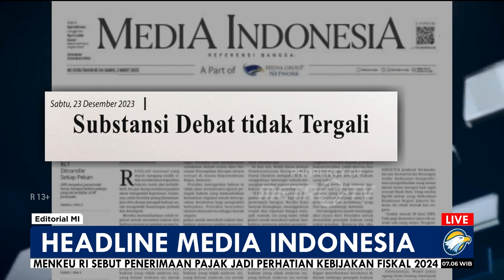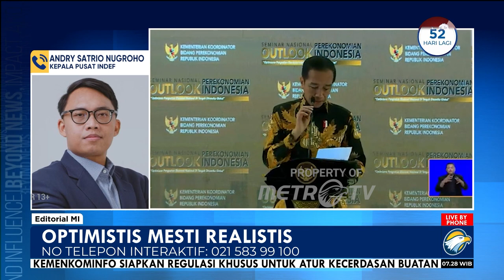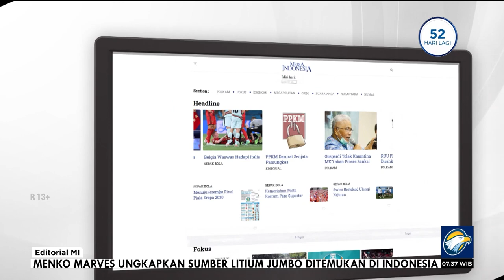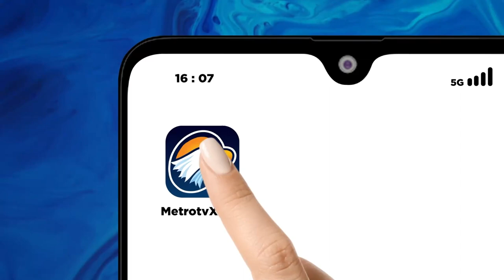Bedah Editorial MI - Optimisme Mesti Realistis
OPTIMISME diyakini menjadi s3nj4t4 saat menghadapi kesulitan. Kaum optimis yakin hampir semua masalah dapat diselesaikan dengan kerja keras dan pola pikir yang tepat.

Sikap optimistis itu berulang kali berupaya disampaikan oleh Presiden Joko Widodo. Termasuk saat ia berbicara di forum Outlook Perekonomian Indonesia yang diselenggarakan Kementerian Koordinator Bidang Perekonomian, kemarin. Ia dengan yakin mengatakan akan menamai 2024 sebagai tahun optimistis.

Bagi Jokowi, optimisme tersebut berbekal kinerja perekonomian dan situasi politik yang dingin menjelang Pemilu 2024. Presiden menekankan, yang penting ialah konsisten kerja keras, kerja sinergis antara pemerintah dan swasta, serta kerja yang berkelanjutan.
Di kesempatan itu, Presiden memaparkan sejumlah indikator, seperti ekonomi Indonesia yang tumbuh dalam rentang 5%, angka inflasi di bawah rata-rata global, penyerapan tenaga kerja naik, purchasing managers' index (PMI) manufaktur Indonesia masih di level ekspansif, neraca perdagangan surplus, serta indeks keyakinan konsumen (IKK) yang masih menunjukkan keyakinan kuat.

Ia tentu ingin menularkan optimisme untuk memberikan harapan kepada publik. Akan tetapi, saat ini, rakyat tidak butuh sekadar harapan. Apalagi kalau ternyata pepesan kosong.

Pemerintah tidak boleh hanya melempar atau bahkan mengumbar jargon optimisme. Selaku penyelenggara negara semestinya pemerintah memberikan solusi konkret atas segala kemungkinan yang berpotensi mengganggu kinerja ekonomi ke depan. Bukan sekadar meninabobokkan.

Semisal, fakta bahwa deindustrialisasi sudah berlangsung sejak 2020 atau hampir satu dekade kepemimpinan Joko Widodo. Berarti belum ada solusi jitu selama nyaris 10 tahun terakhir. Belum ada industri manufaktur unggulan yang lahir dari rezim ini.

Belum lagi, catatan APBN mengenai utang pemerintah sebesar Rp8.041,01 triliun per akhir November 2023. Angka tersebut menjadi rekor tertinggi. Jumlah utang itu meningkat dari sebelumnya Rp7.950,52 triliun per akhir Oktober 2023.

Ekonom Faisal Basri juga pernah mengkritisi bahwa di masa pemerintahan Joko Widodo, pertumbuhan rata-rata stagnan di 5%. Pengangguran menurun, tetapi hanya meningkatkan pekerja informal. Penciptaan lapangan kerja formal masih jadi masalah.

Dengan fakta-fakta itu, Presiden diharapkan bersikap realistis. Tidak mengumbar janji kosong. Apalagi, publik sudah kenyang mendapatkan janji manis dari Jokowi saat menjadi calon presiden.

Janji pertumbuhan ekonomi rata-rata 7% terbukti meleset menjadi di kisaran 5%. Janji memangkas ketimpangan melalui indeks rasio Gini di angka 0,30 pada 2019 juga tinggal janji. Bahkan hingga kini rasio Gini masih di angka 0,388. Belum lagi, janji menihilkan masyarakat miskin ekstrem yang sampai kini tidak terealisasi.

Apalagi, ragam risiko dan ancaman masih berpotensi menggangu kinerja perekonomian dalam negeri. Contoh, situasi geopolitik yang masih memanas, tingkat utang yang tinggi pascapandemi covid-19, atau fenomena alam El Nino.

Ditambah lagi, kondisi suplai bahan pangan yang masih bergantung pada impor. Ujung-ujungnya ialah pemborosan devisa negara tanpa memberi dampak postif kepada petani.

Situasi politik yang dingin menjadi salah satu alasan optimisme Presiden Jokowi. Padahal, Economist Intelligence Unit (EIU) mencatat indeks demokrasi Indonesia masih tergolong cacat (flawed democracy).

Belum lagi, kian luruhnya kebebasan berpendapat dan rasa takut masyarakat yang semakin besar. Akibatnya, Indonesia menjadi negara demokrasi ketiga terbesar di dunia sebatas prosedural. Lembaga dan seremonial demokrasi hadir, tapi minim kapasitas maupun kebebasan.

Lalu, untuk apa lagi melanjutkan janji yang tidak kunjung terealisasi. Mimpi yang tidak menjadi kenyataan. Jangan sampai, optimisme berlebih menjadi senjata makan tuan karena ketimpangan antara keinginan dan kenyataan.